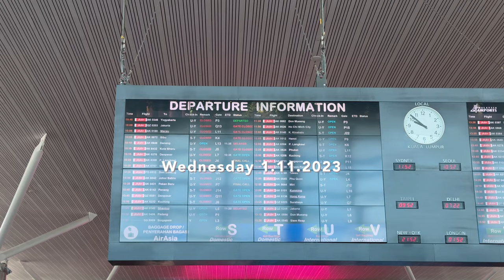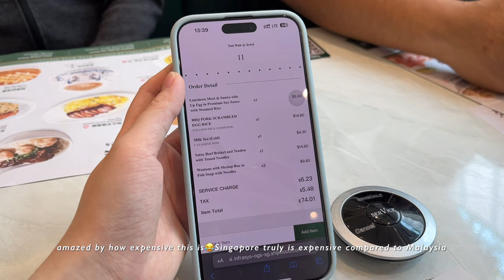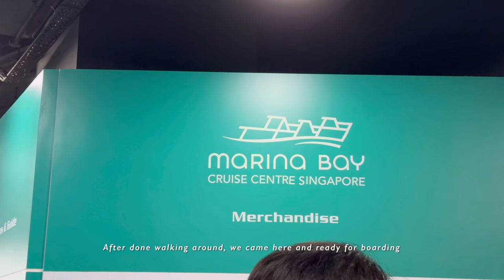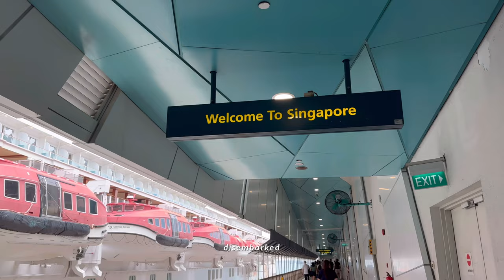cruise vlog⛴️ - Genting Dream Cruise from Marina Bay Cruise Centre, IT'S THE SHIP Halloween 2023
I will be uploading more vlogs weekly to document the little things in life✨